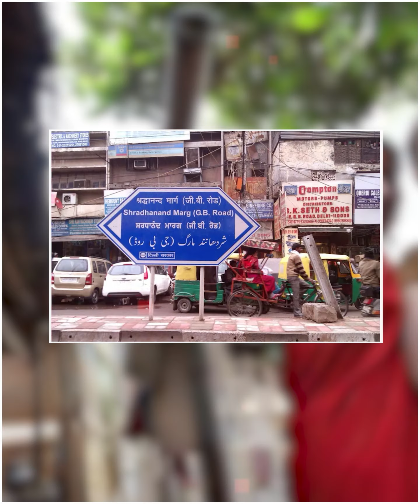मात्र 150₹ में होते है Mumbai की इस जगह में वो वाले काम देखकर हैरान हो जाओगे